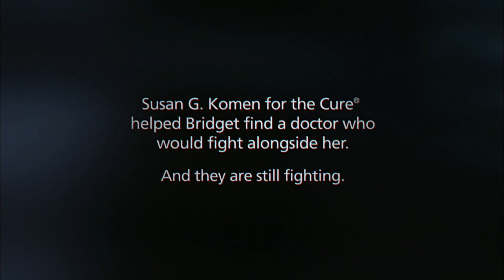WWE En Espanol: 21 de Septiembre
Después de Night of Champions... ¿Quiénes serán nuestros Campeones?